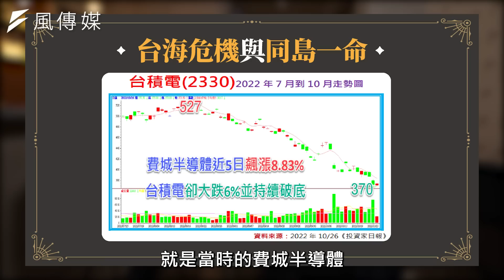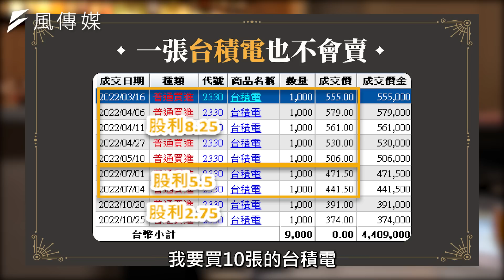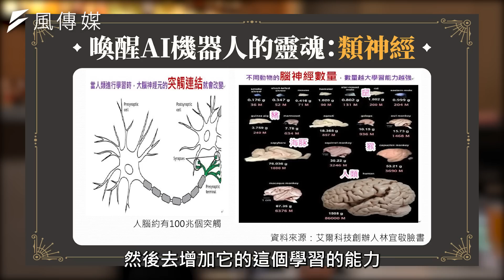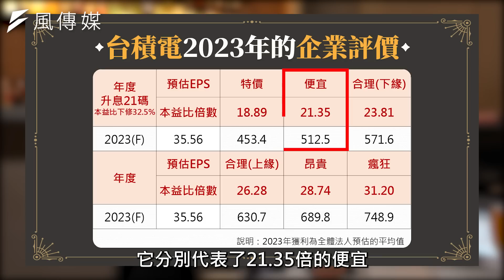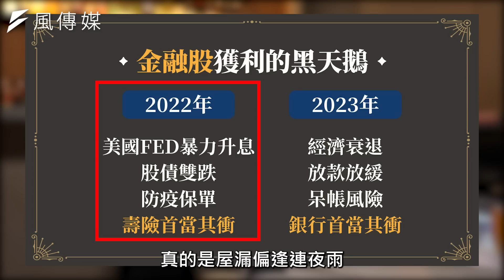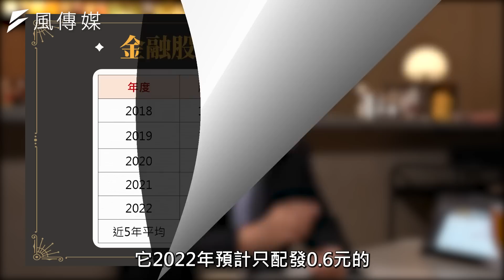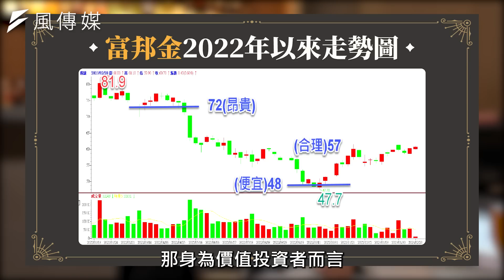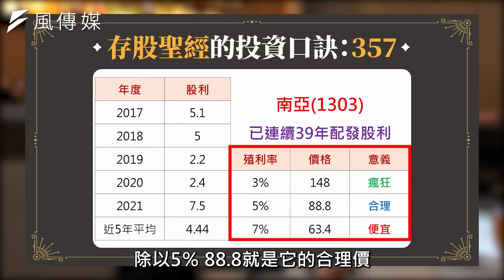【股票】台積電這價位勇敢進場？破解富邦金、國泰金存股價？這樣存股每年領7%股利？ft.孫慶龍｜下班經濟學340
巴菲特大砍台積電，而金融股又面臨股息縮水，存股族今年該用什麼策略自救呢？今天我們就找來投資家日報總監孫慶龍，不只要手把手教你算出便宜進場價，還要告訴你連39年配息的存股冠軍，一起來聽聽他的看法！

00:00 精采開場
01:09 台股漲不動居高思危？ 專家曝:沒有再買股票
02:28 看錯巴菲特卻賺到台積電？達人：一張都不賣！
06:00 ChatGPT掀熱潮！助台積先進製造重返滿載？
09:56 台積電500元保衛戰怎麼買？一招抓出甜甜價
12:23 金融股遭黑天鵝空襲？教你1分鐘算進出場價
16:22 避開高殖利率陷阱！公開勝率88%的存股策略

場地協力：aROUND | Bar & Bistro
📍 台北市信義區基隆路二段143號